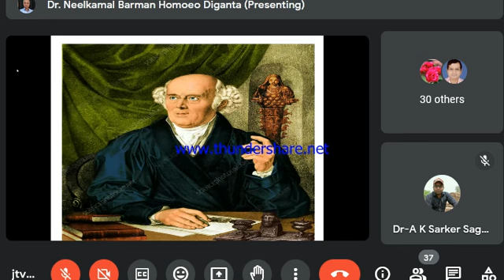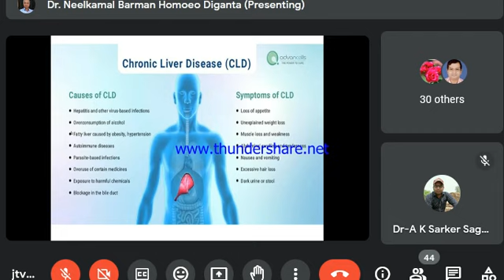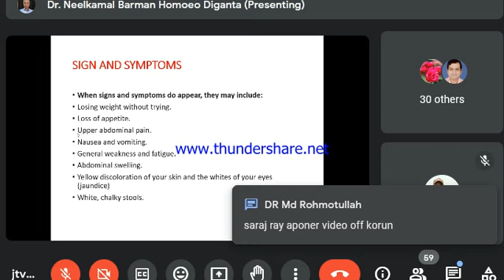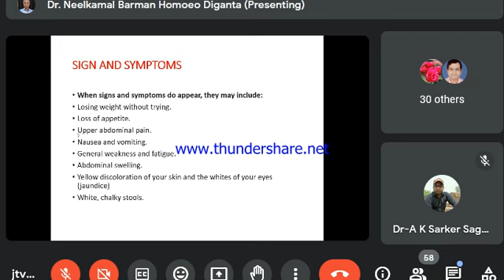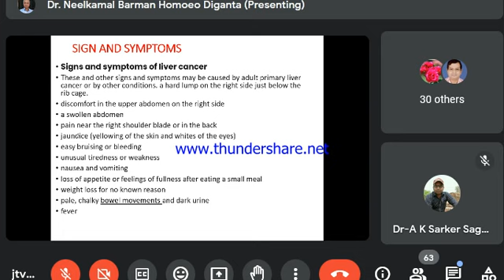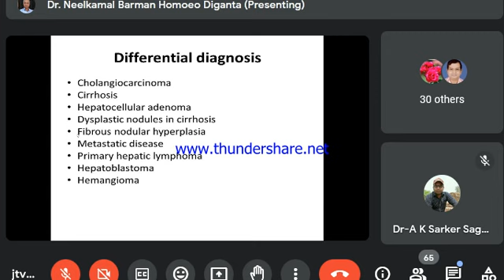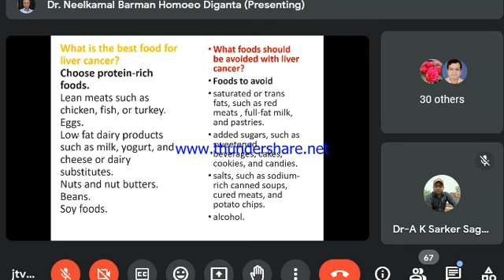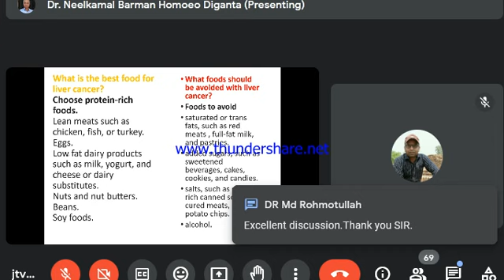LIVER CANCER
শিক্ষা, চিকিৎসা, গবেষণা হোমিও দর্পণ পরিবারের অঙ্গীকার।
হোমিও দর্পণ গ্রুপের আয়োজনে,
আজ
০৫/০৯/২৩ ইং মঙ্গলবার
আলোচনায় আসছেন,
শ্রদ্ধেয়,
ডা.নীলকমল বর্মন স্যার।